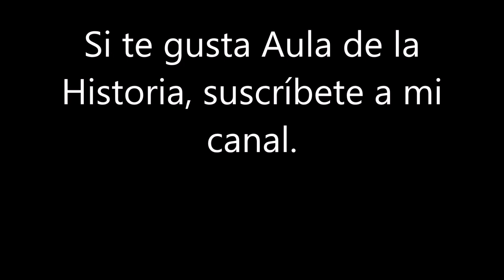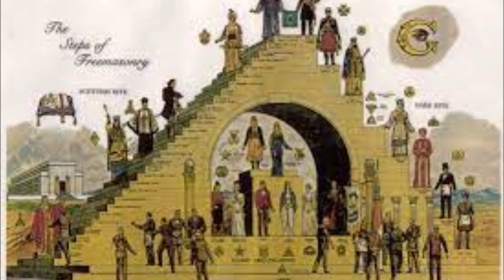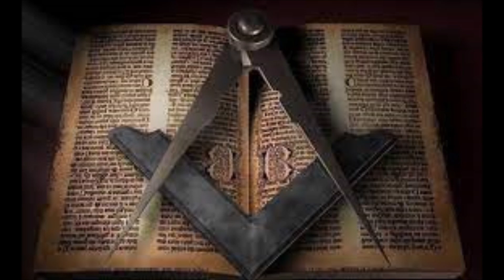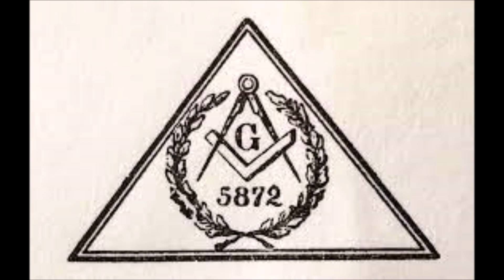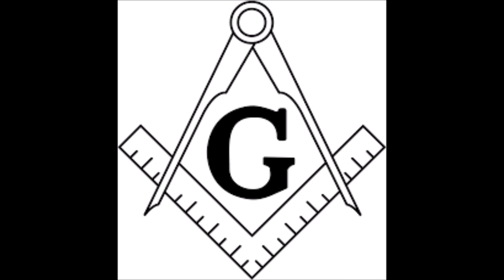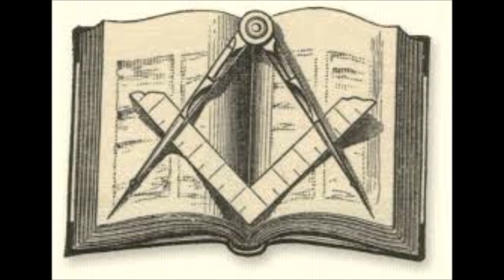LA MASONERÍA.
La misteriosa organización de todos conocida; pero, de todos, ignorada.